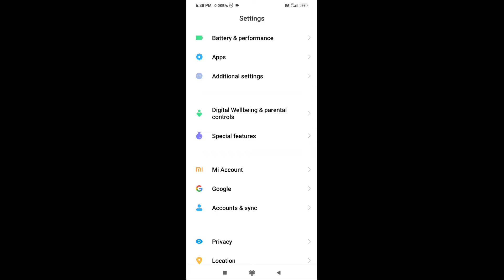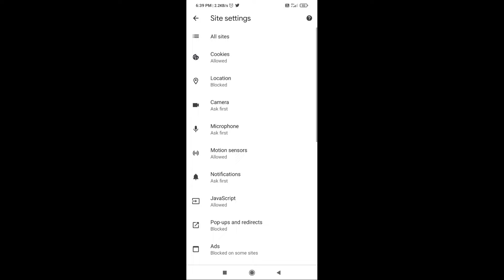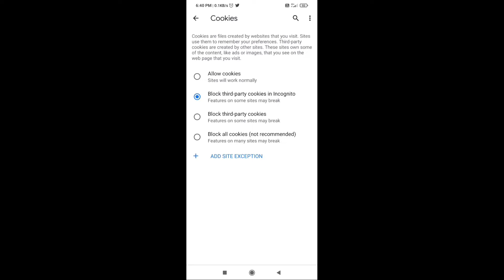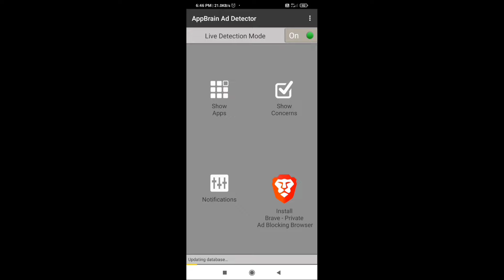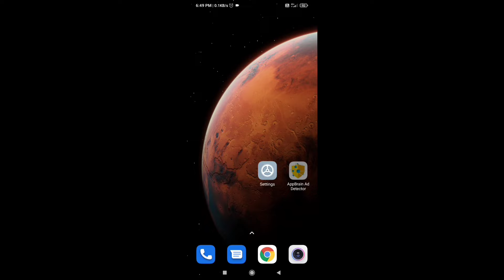how to block ads on android phone in tamil | remove pop-up ads in mobile phones | J S Tech Tamil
ads problem in android google ads stop setting tamil
vivo mobile ads problem tamil
appbrain ad detector tamil
how to stop ads in samsung mobile pop up ads kaise band kare iron source
ads remove ads problem in android ads problem in android tamil
ads problem in android telugu
block ads on chrome android block ads on youtube block ads on samsung phone
how to block ads on andriod
how to block ads in mobile
how to block ads on android in mobile
block ads on android
block ads on youtube app
block ads in tamil
block ads on google chrome .

This Channel DOES NOT Promote or encourage Any illegal activities . All contents provided by This Channel J S Tech Tamil GENERAL AND EDUCATIONAL PURPOSE ONLY Copyright Disclaimer Under Section 107 of the Copyright Act 1976 , allowance is made for " fair use " for purposes such as criticism , comment , news reporting , teaching , scholarship , and research .